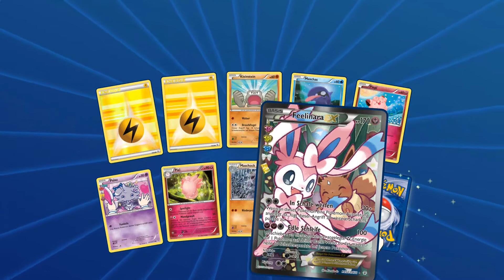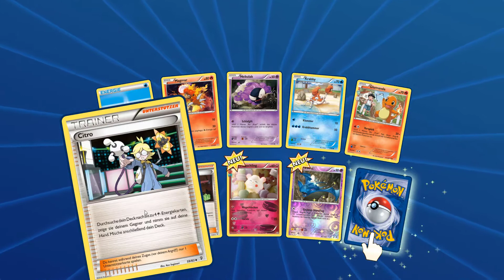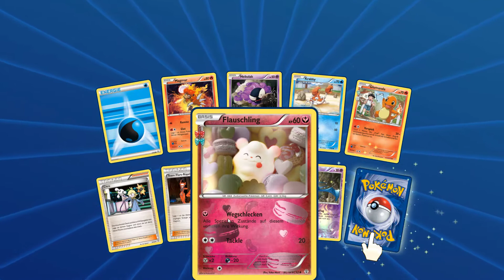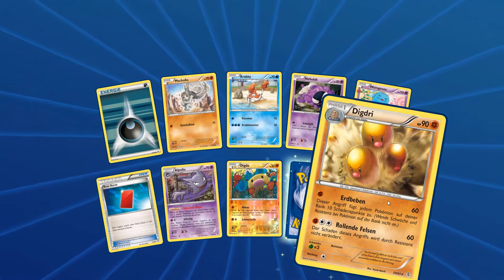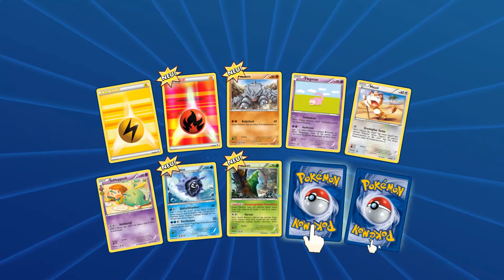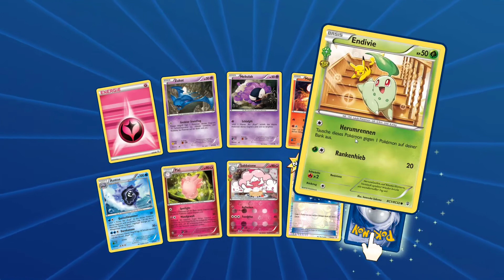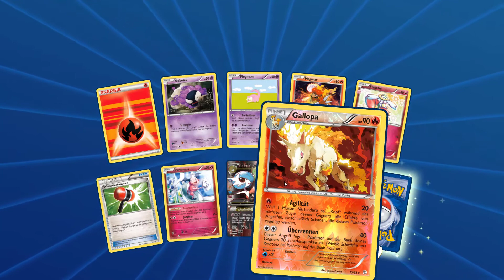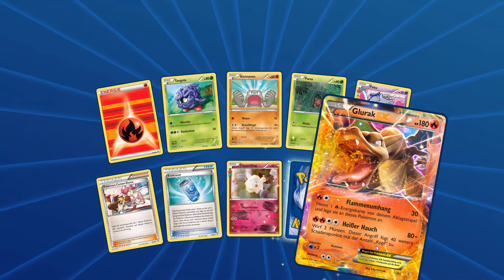Pokemon TCG Online Opening: 14 Booster - 💛 Generationen 💛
Hallo zusammen,

heute öffnen wir 14 Generationen Booster im Pokemon Online TCG. Drück uns die Daumen!